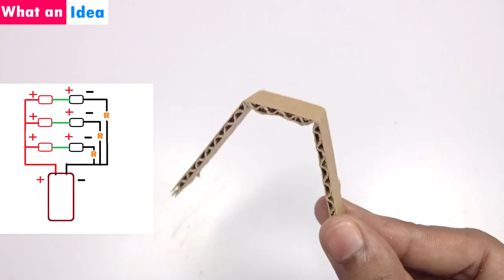How to make SuperBright LED Flashlight in home easy | Whatanidea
DIY: Learn Here is the simple tutorial of making superbright LED flashlight at home using simple electronic parts. The LED light has the very high intensity and glows too much. The aluminium foil acts as a reflector for the light from LEDs.
Superbright led flashlight at 1$

Parts Required:
» 9v Battery
» 6 LEDs
»100-ohm (Ω) resistors 3
» Battery clip
» aluminium foil pieces

■Amazon.in

LED 5mm White
100 ohm Resistor
9v Battery
Battery Connector
Hot Glue Gun
Hand PCB Drill

From Home & Local Store: Cardboard, Food Wrapping Aluminium Foil & Insulation Tape